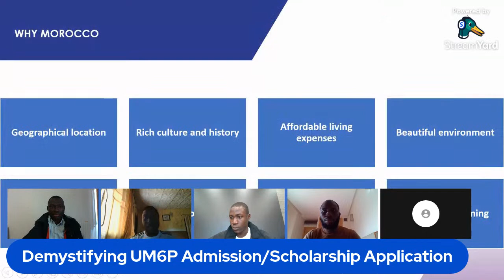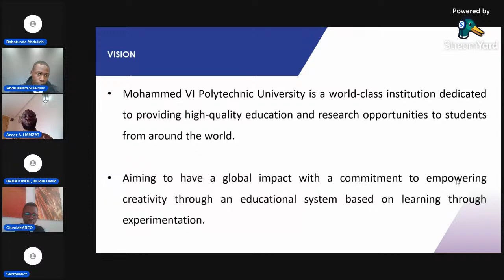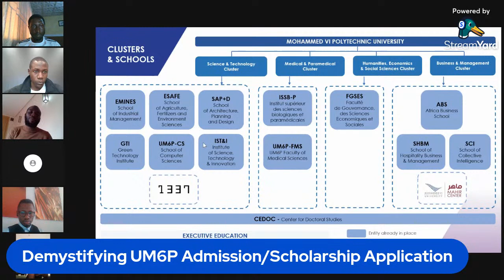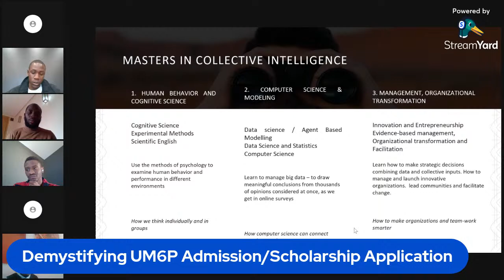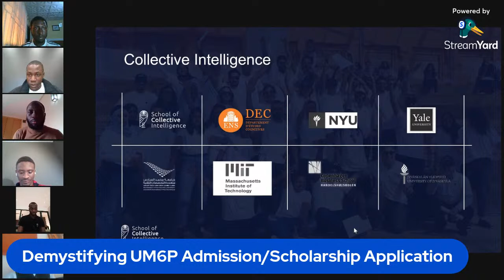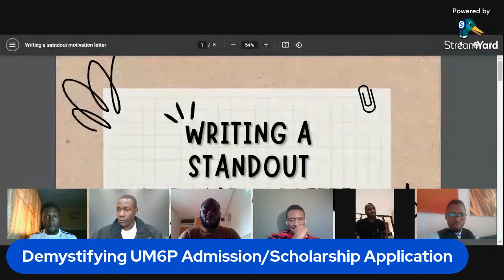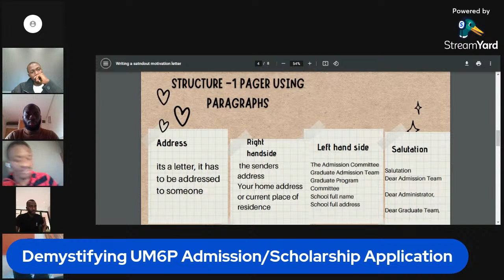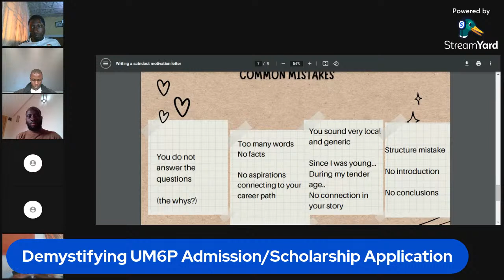Demystifying Université Mohammed VI Polytechnique (UM6P) Admission/Scholarship Application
Topic: Demystifying UM6P Admission/Scholarship Application

Features:
-Application Process
-Writing an award-winning motivation letter
-Q&A Session

Facilitators (SCI Ambassadors)

1. Azeez Hamzat (Graduate SCI, UM6P)

2. Sulaimon AbdulSalam (Second Year Master's Student at SCI)

3. Oladeji Qudus ( First Year Master's Student at SCI)

4. Babatunde David ( First Year Master's Student at SCI)

5. Olumide Areo ( First Year Master's Student at MIM)

Lecture Date📆 : Sunday, 19 February  2023.

Moderator: Babatunde Abdullah (Graduate, Master student at SCI)  🎓